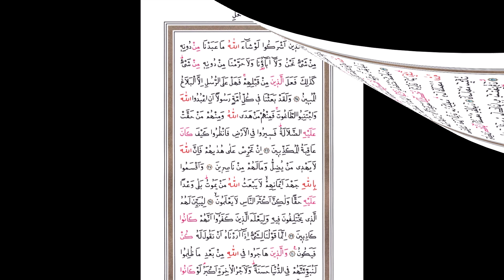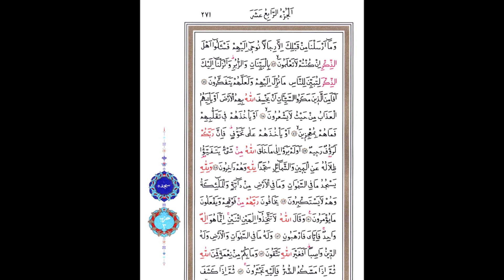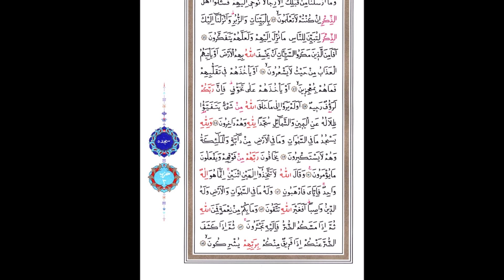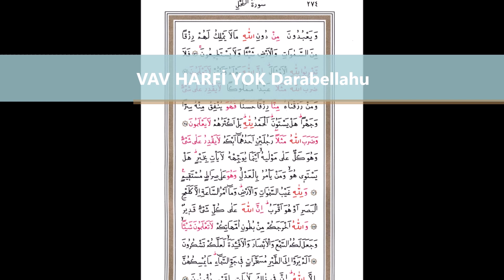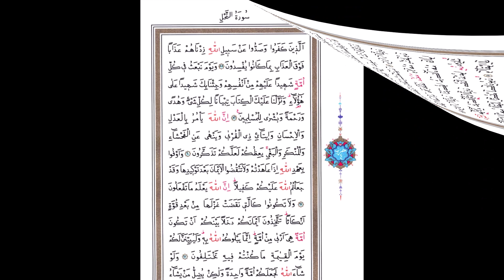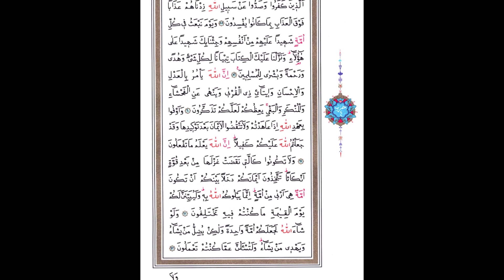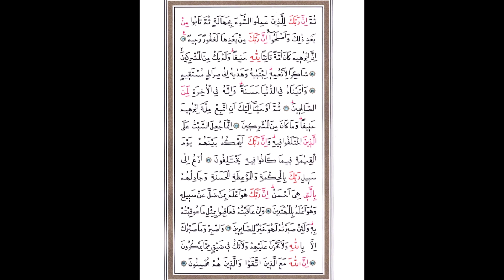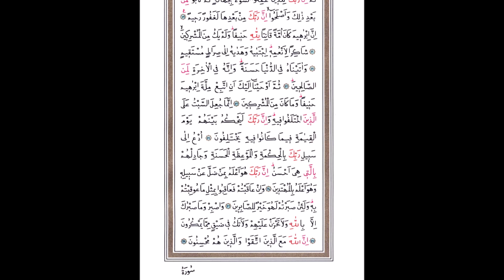HAFIZ MESUT ÇAM 14.CÜZ HATM-İ ŞERİF MUKABELE TAKİP KUR'AN-I KERİM